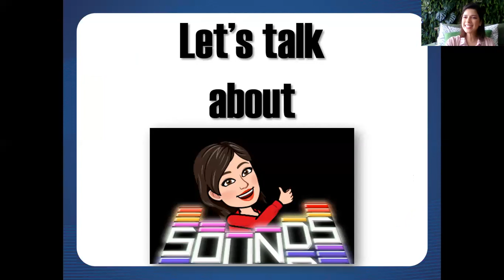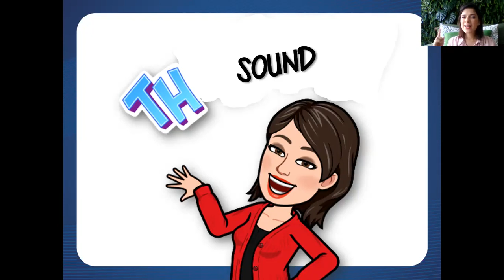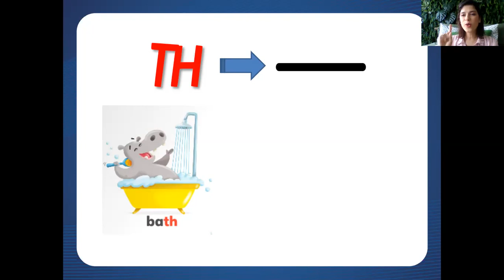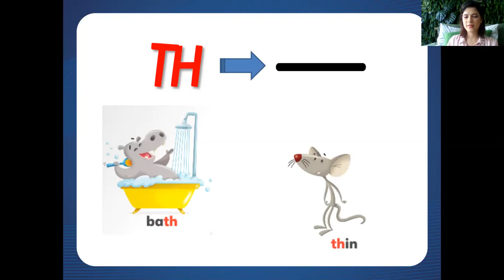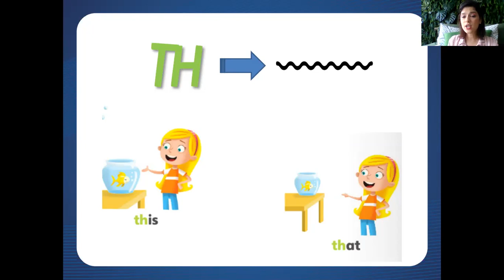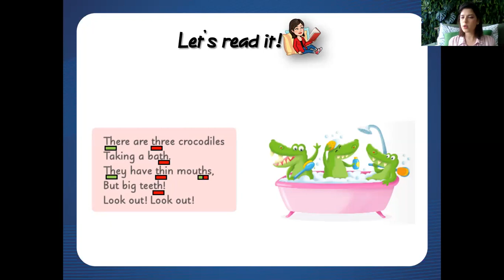Aula 18 de Inglês - 2º ano - Professora Maria Carolina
- MATRÍCULAS ABERTAS -

Aula de Inglês para o 2° ano.